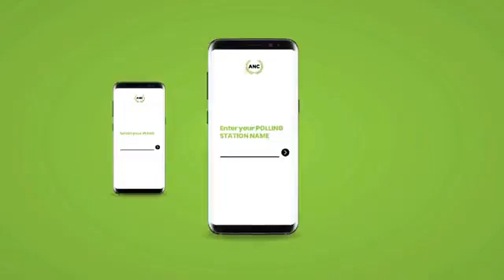RAILA ODINGA REVEALED BY MUDAVADI AND WETANGULA